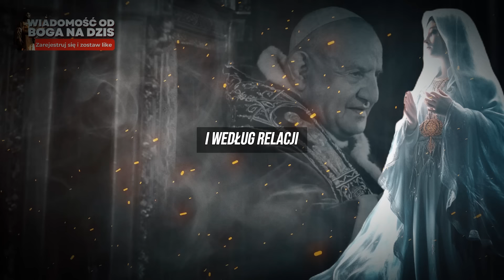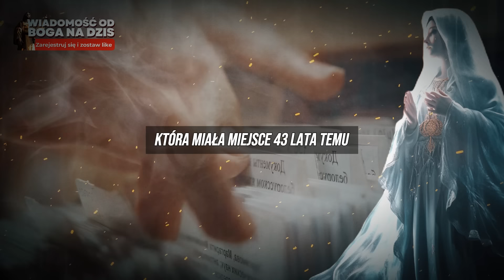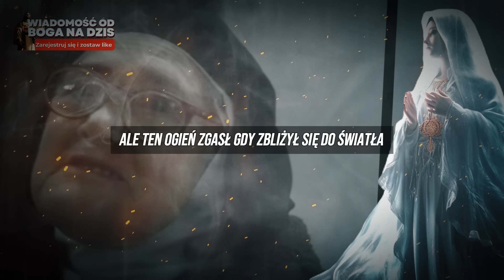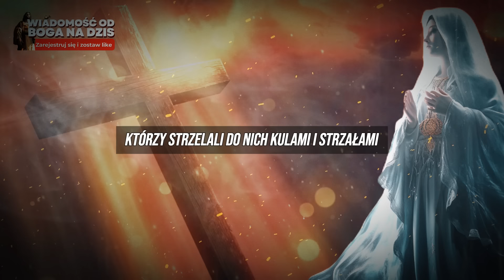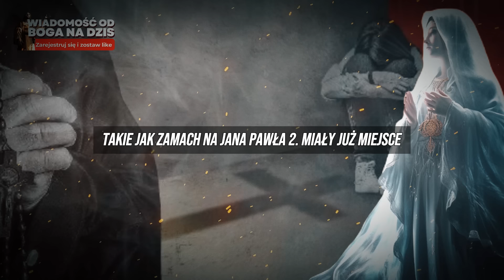😲Dlaczego Kościół ukrył OBJAWIENIE tej zakonnicy? | Trzecia tajemnica